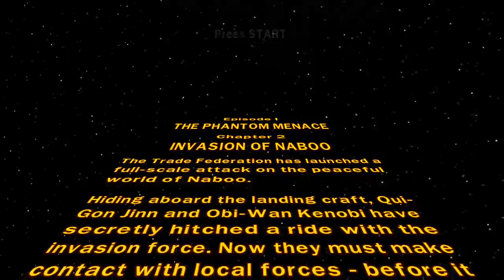gffthMoose1lsPlayer2's Live PS4xbox oen Broadcast Danny kurpiwski (Part 2)